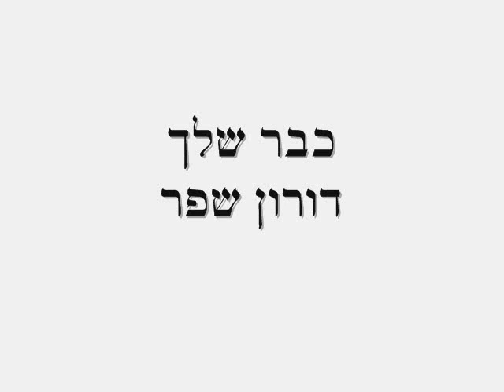כבר שלך - דורון שפר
מילים ולחן דורון שפר, הקלטה ביתית, תודה

את עוד שם
אני כאן
ובנינו
קצוות עולם
כשאת עוד שם
ואני כאן
את ליבנו
נשלח לאן

בקיום לפעמים
אין בו מחילה
ובכלום החיים
לא אומרים מילה
זה לא ישנה
כי אני כבר שלך

אני כאן
את עוד שם
סבלנותנו
רק במבחן
כשאני כאן
ואת עוד שם
את נפשנו
לא נקריב על המפתן